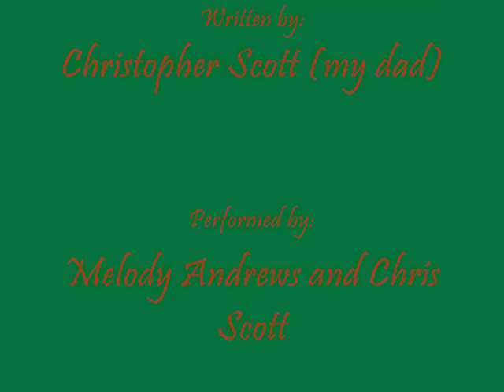The Prairie Dog Song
This is a song I recorded when I was in second grade, I was six years old. I hope you like it.
Music and Lyrics by: Chris Scott (my dad)
Performed by: Melody Andrews and Chris Scott